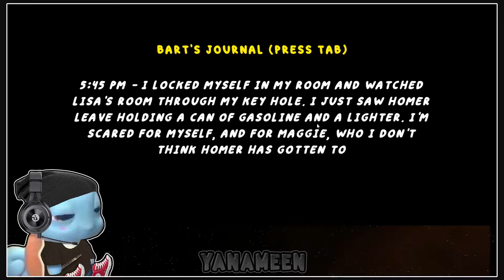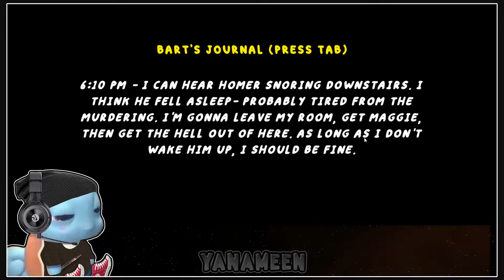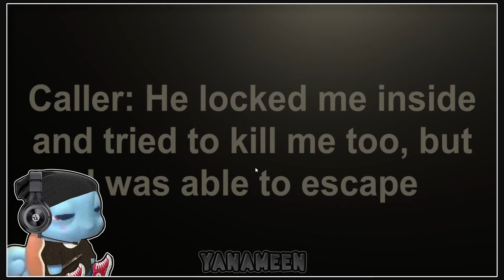Homer’s Homicide (Itch.io) | Yanameen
Yanameen plays Homer’s Homicide on Itch.io
GAME :
¯\_( ͡° ͜ʖ ͡°)_/¯
❝Like & Sub or i’ll… Gobble your tater tots.❞
Check These Channels Out! ( ͡° ͜ʖ ͡°)

[TAGS]
Homer’s Homicide, Homer’s Homicide Yanameen, Yanameen plays Homer’s Homicide, Homer’s Homicide let’s play, Homer’s Homicide itch.io